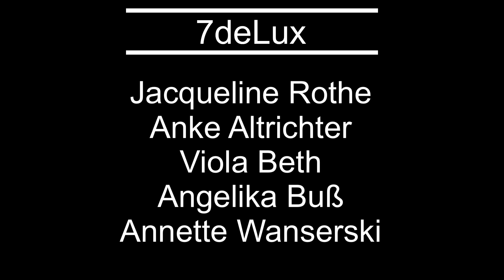Schwerin ist geil - Corona Edition